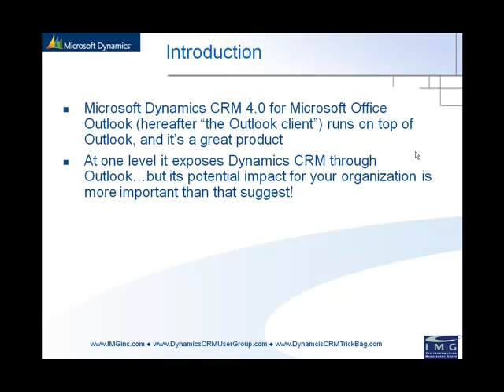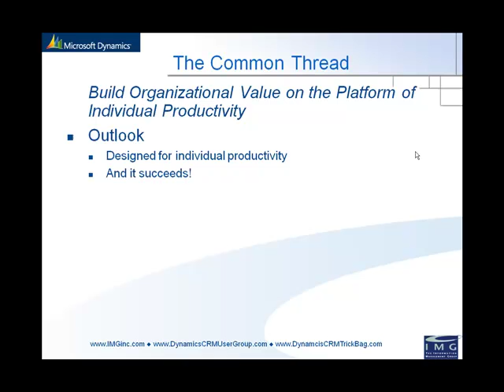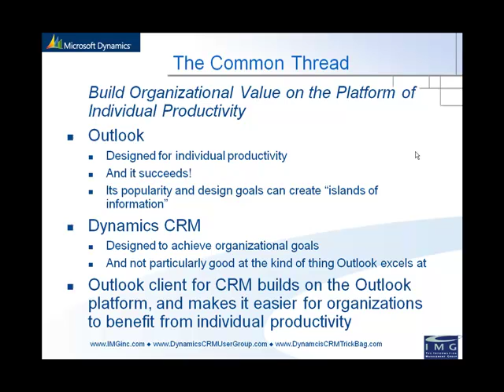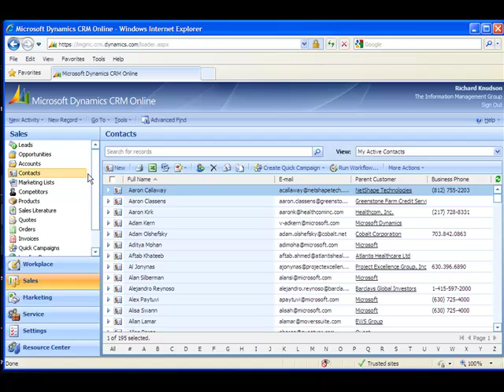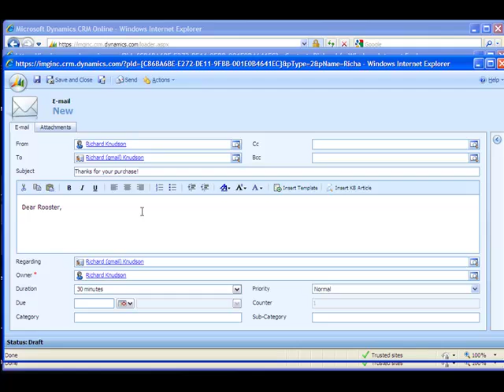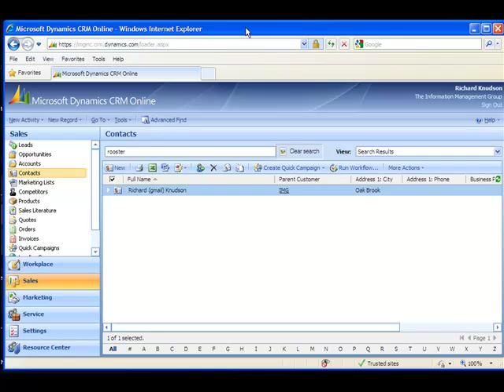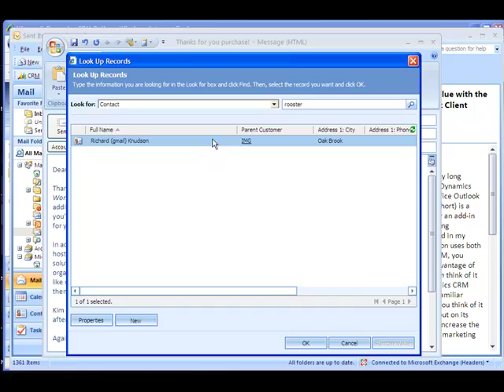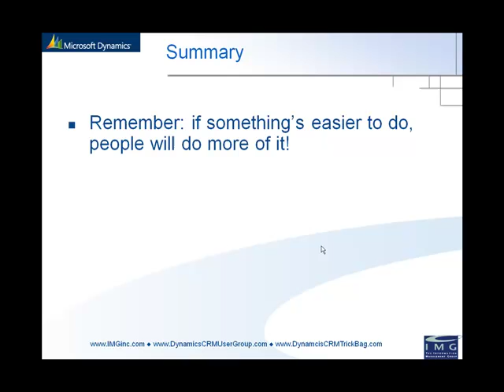Dynamics CRM 4 Outlook Client -- Introduction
The first in a series of recordings on how to realize the potential of the Dynamics CRM 4,0 Client for Outlook.